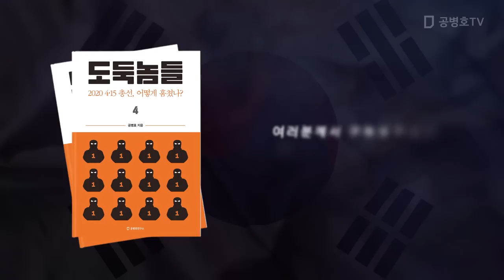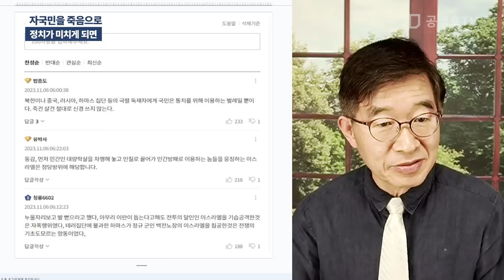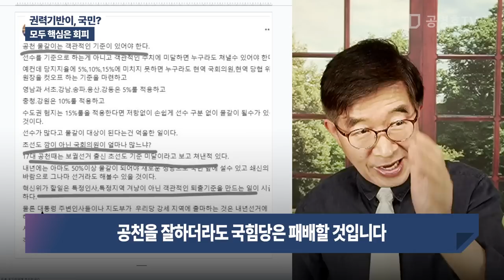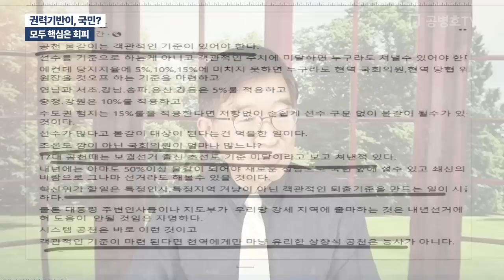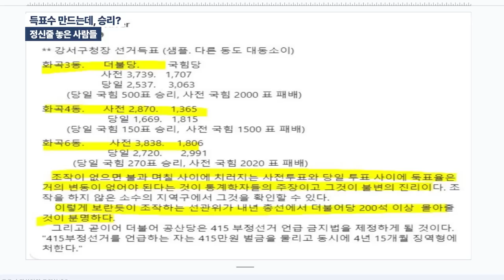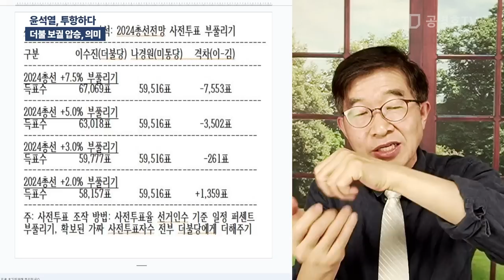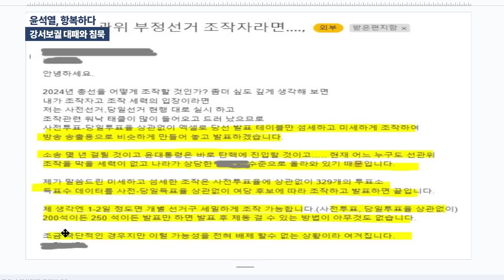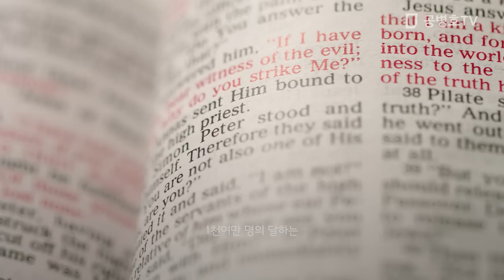"선거 사기범들에게 항복" / 방송: 11 / 07 / 2023 [공병호TV]